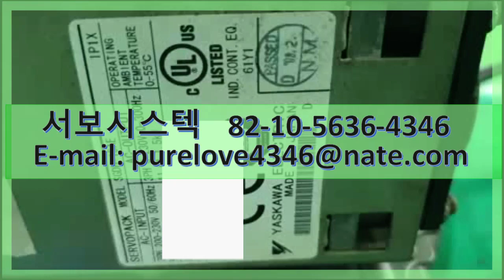SGDH-15AE YASKAWA SERVOPACK